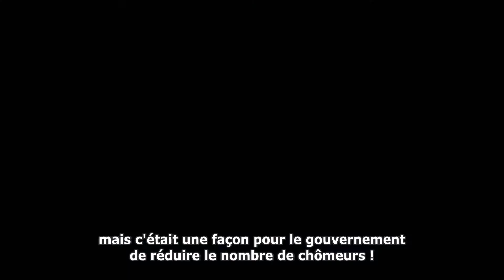Shingeki Dot Pixis discours/speech vostfr